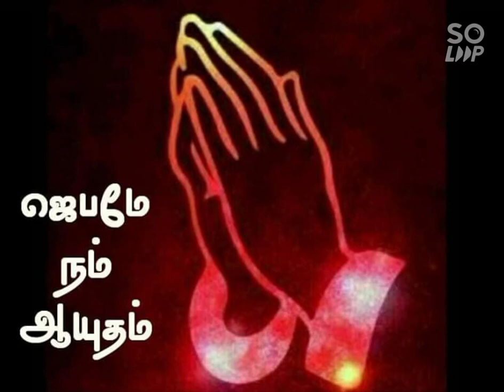Jesus loves you 🙂jesus daily verse